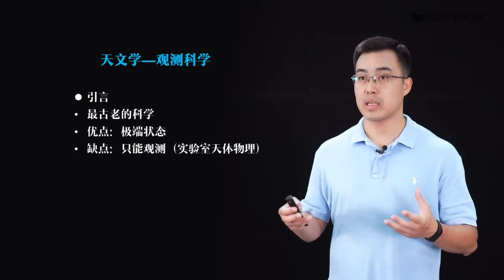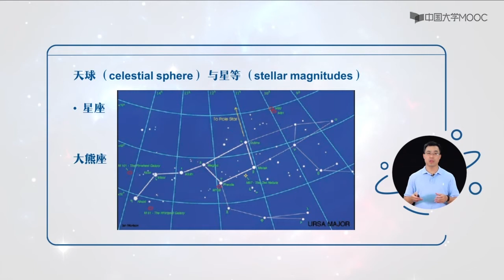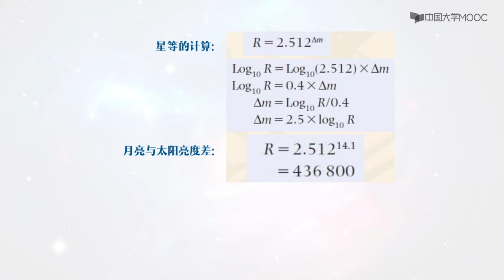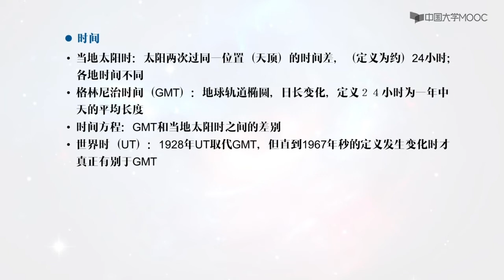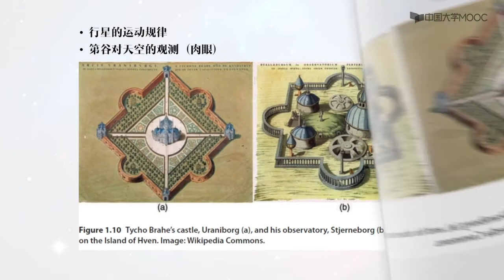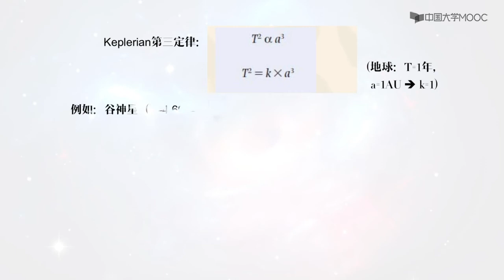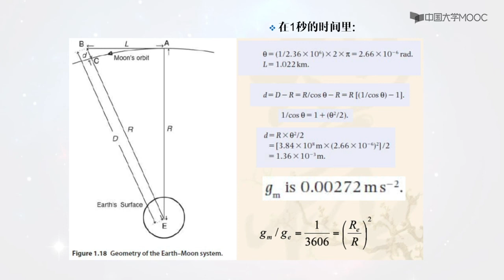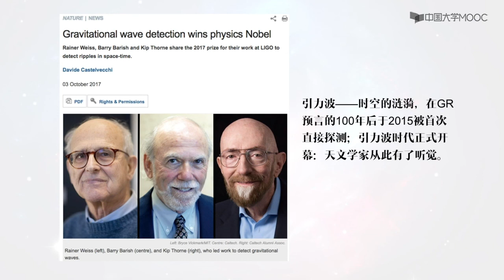天文学——观测科学#中科大#天文学导论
天文学——观测科学
介绍以观测为基础的天文学研究所涉及的一些最为基本的概念，并介绍日心说与行星运动的开普勒三大定律。

2.1 引言、地心说与日心说
2.2 星座与星等
2.3 天球坐标系与岁差
2.4 时间
2.5 行星的运动规律
2.6 从牛顿万有引力定律到广义相对论